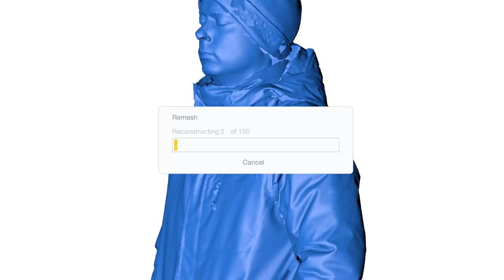Meet the peel 3d™ | Affordable Handheld 3D Scanner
peel 3d is professional-grade handheld 3D scanning in its purest form. It has no useless gadgets to make it seem more interesting or appealing. It simply lets you make high-quality 3D scans of small or large objects while keeping your project on a budget.